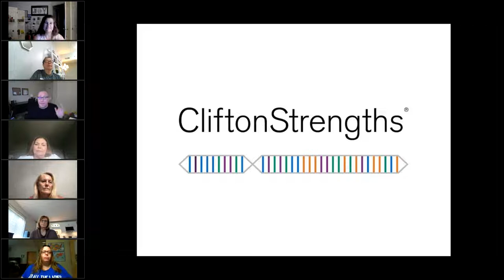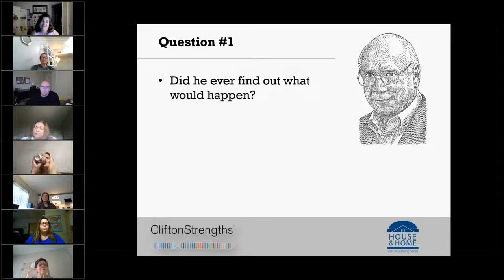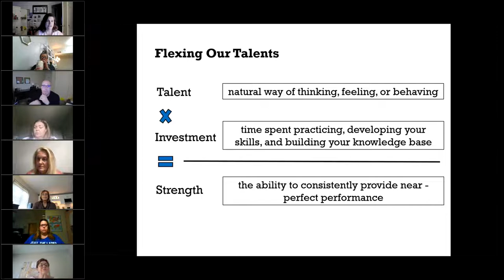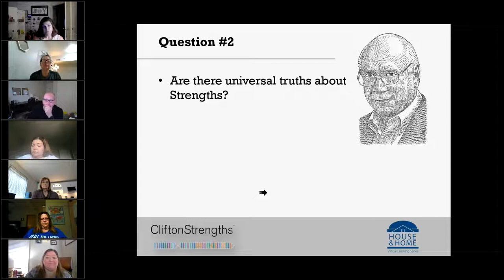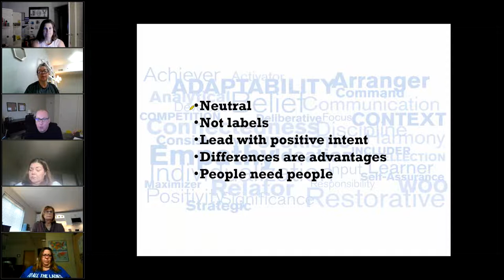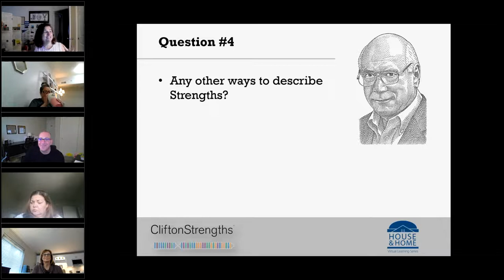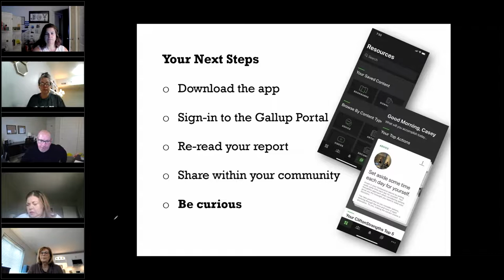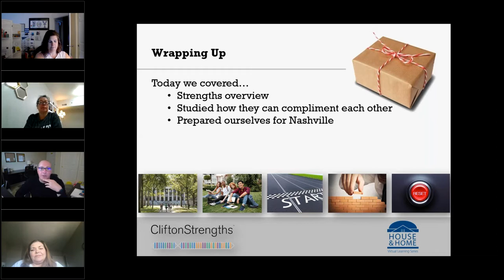Strengths Overview Session with Casey Keller 6 2 22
Shelley Sutherland Institute - House and Home Education: Strength Finders review with Casey Keller before 2022 Conference in Nashville.